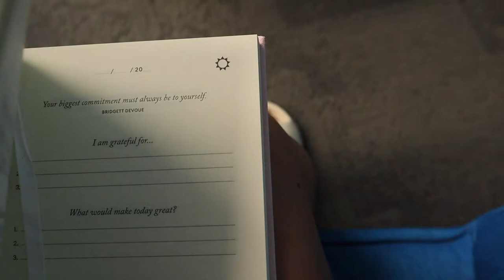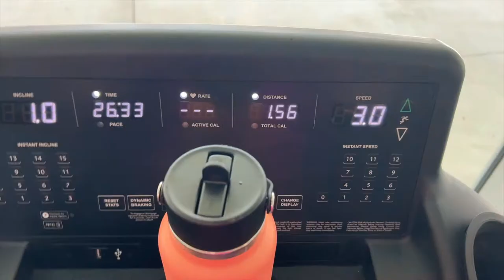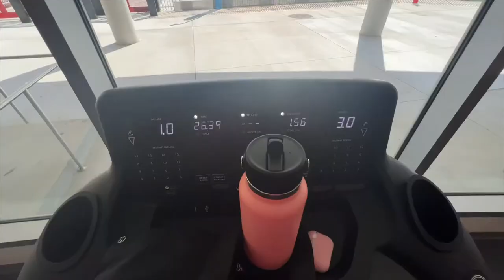college week in my life *first week of freshman year* at sdsu!// california college diaries ep 1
camera: canon eos m50
editing: fcpx & phonto for thumbnails
age: 18
i live in: california
height: 5’7”